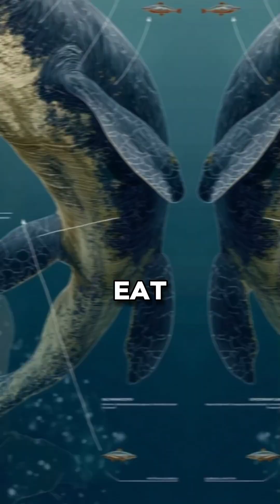Mosasaurus: The Ocean's Ultimate T-Rex! 🌊🦖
The Mosasaurus ruled the ancient seas! Discover this colossal marine reptile with a bite that terrified even the biggest dinosaurs.